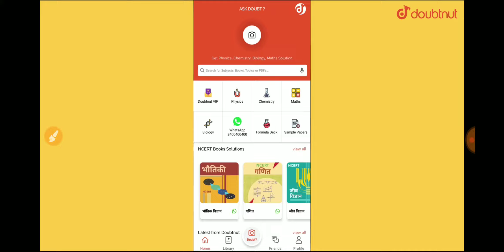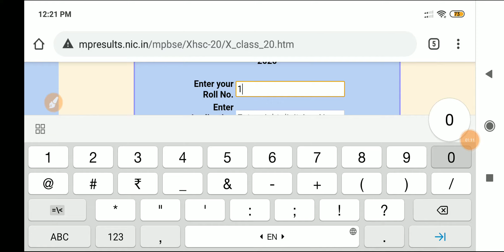Mp Board 10th Result 2020 जारी | इस तरह चेक करें अपना रिजल्ट Full details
Mp board Result 2020 | 10th Result आज 12 बजे घोषित | मोबाइल से देखें Result बिना Roll number | latest
मोबाइल पर आसानी से अपना रिजल्ट चेक करें

Hello friend I am Noart kumawat form Nk education

Dosto hum iss video main mp board main class 10th result aaj aayega offcial notice jari kar diya gaya aap mobile se result kese dekhe sakte hai yeh sab jankari iss video main di gai